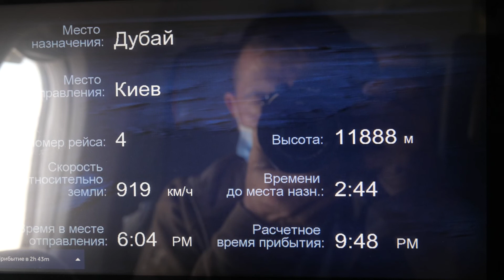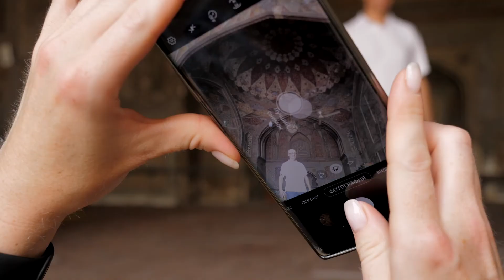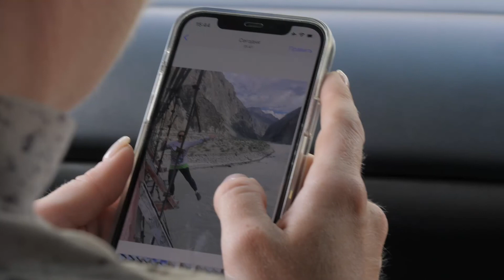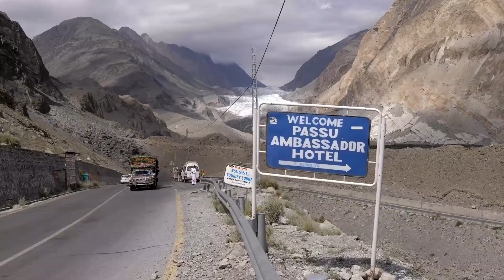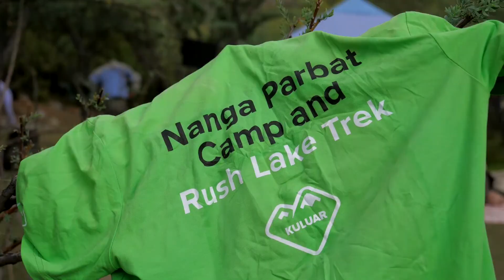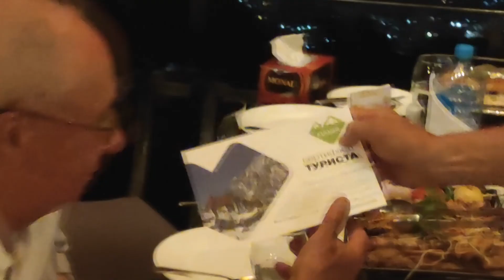Пакистан. Треккинг к Нанга Парбат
Пакистан… Фантастическая и колоритная страна со своей древней историей. Страна с глубокими мусульманскими традициями, прекрасными людьми и красивейшими пейзажами. Страна, которую многие хотят посетить, но по каким то причинам не решаются. В этом фильме я попробую развеять ваши страхи и коротко, но емко показать Пакистан, каким увидели его мы.